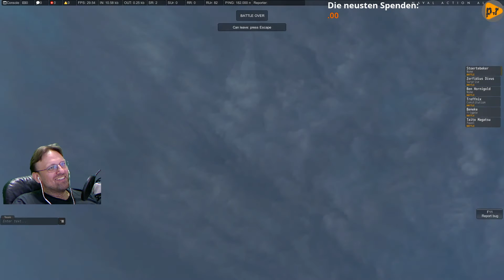Naval Action Twitch Seekampf - 14.01.2016 - 1